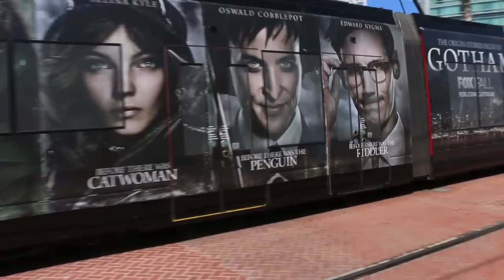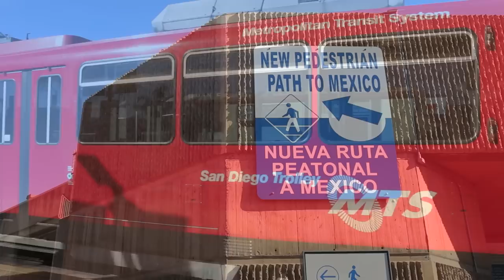San Diego Trolley (SDMTS) Light Rail / Tram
This film shows the light rail system of San Diego, California, which is simply known as “San Diego Trolley.”

The system consists of three lines (Blue, Orange and Green) that run through downtown San Diego in a loop, but reach quite far into the suburbs. The Blue line actually terminates in San Ysidro, which is directly by the Mexican border.

The fleet consists mostly of SD100 and (newer) S70 light rail vehicles manufactured by Siemens. But there are also some older U2 type vehicles from Düwag in operation. Note that quite interestingly, these are of the same class as the ones used in Frankfurt/Main, Germany. There is also a historic PCC streetcar operating along the downtown loop during the day as a tourist attraction.

Most of this film is shot around the downtown area. Being typical for a U.S. city, the streets in downtown are not very lively (even though I filmed this on a weekday). Toward the end we see some scenes in San Ysidro before the film concludes at Beyer Boulevard station of the Blue line.

Index to the film:

0:00 – 12th & Imperial Transit Center
2:23 – 12th Ave & K St (Yes, street names have single letter names. Beautiful, isn't it?)
3:10 – 12th Ave & J St
4:07 – Park & Market Station
5:04 – 12th & G St
5:47 – City College Station
7:18 – C St & 8th Ave
8:06 – Civic Center Station
9:57 – America Plaza Station (the Blue line ends here)
12:03 – Siemens SD100 Ride from County Center/Little Italy Station to Santa Fe Depot Station (notice the English and Spanish announcements)
13:05 – Santa Fe Depot Station (the Orange line ends here)
14:04 – West Ash Street (ding ding ding ding…)
14:33 – County Center/Little Italy Station
14:56 – The Little Italy district is actually very close to the airport!
15:20 – Convention Center Station
15:59 – Gaslamp Quarter Station
16:54 – 12th & Imperial (once more). Spot the U2 train!
19:22 – San Ysidro Transit Center (the Blue line ends here)
21:02 – Beyer Boulevard Station